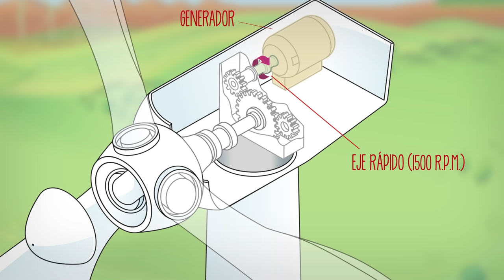¿Cómo funciona un aerogenerador? | Sostenibilidad - ACCIONA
La energía eólica es una fuente de generación de electricidad muy importante, ya que su resurso principal -el viento- está presente en situaciones óptimas por todo el planeta. Muchas veces hemos podido observar aerogeneradores dominando el paisaje, pero no siempre se sabe con exactitud cómo funcionan estos gigantes. Gracias a la acción del viento sobre las palas, éstas se mueven a cierta velocidad, lo que a través de un sistema interno transforma la energía cinética del movimiento en energía eléctrica limpia lista para ser usada por todo tipo de instalaciones y hogares.